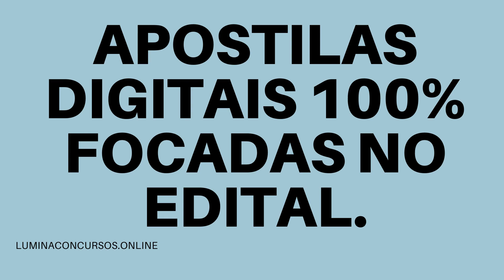APOSTILA PC PB 2021 PERITO OFICIAL MÉDICO LEGAL PSIQUIATRIA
O Governo do Estado da Paraíba, junto com a Secretaria de Estado da Segurança e da Defesa Social e da Secretaria de Estado da Administração, anunciam a realização do Concurso Público para a Polícia Civil (PC - PB), com 1.400 vagas, em 17 cargos para homens e mulheres.